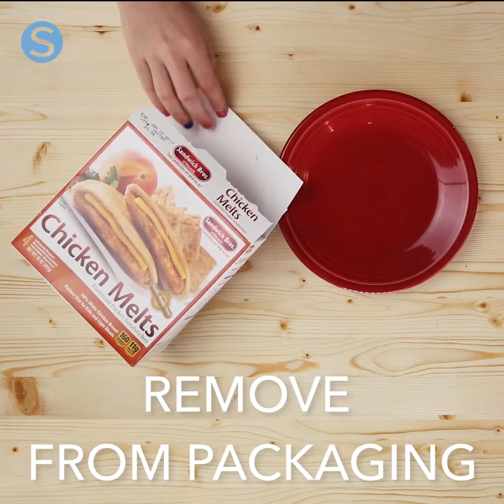4 Easy And Healthy Snacks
4 Easy And Healthy Snacks A Child Can Make Themselves (So You Don’t Have To)

Sandwich Bros really...really tasty pocket sandwiches are the perfect size for the whole family. Pockets stuffed with delicious quality meats and cheeses -- for breakfast, snacks and light meals. Let the kids do the cooking. They heat up quick and are great with dips or even cut up as appetizers for a bigger crowd.